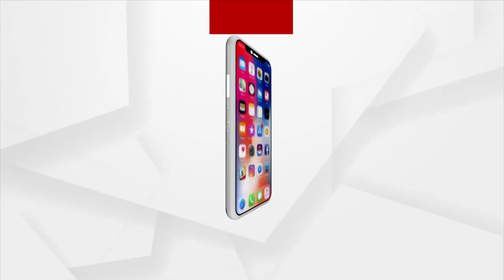ମଧୁମେହ ରୋଗରେ ଶରୀରର ଓଜନ କେତେ ରହିବା ଦରକାର ?